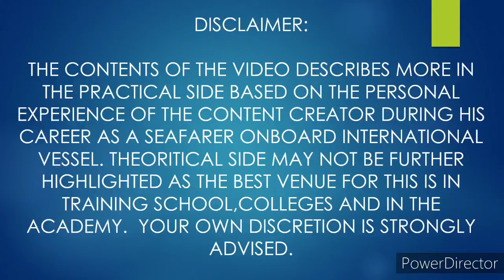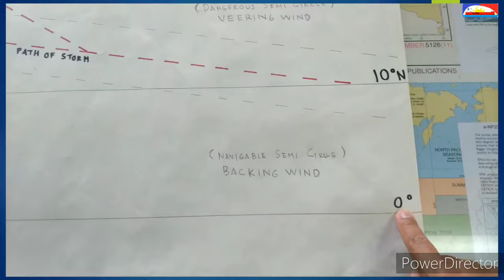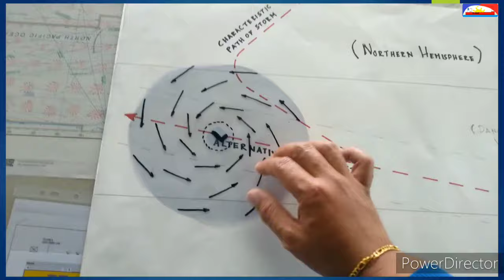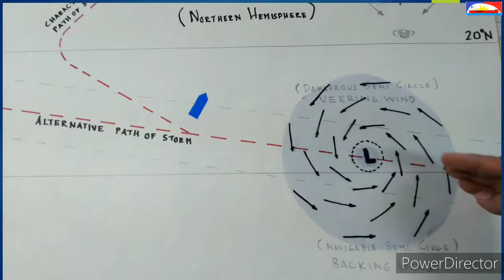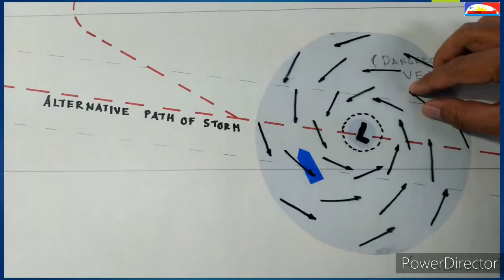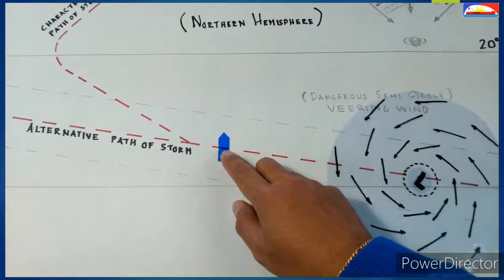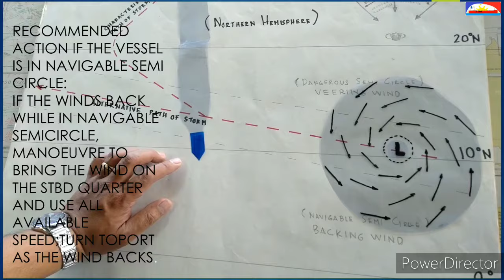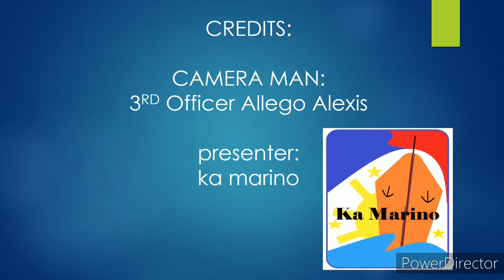How We Avoid Storm at Sea